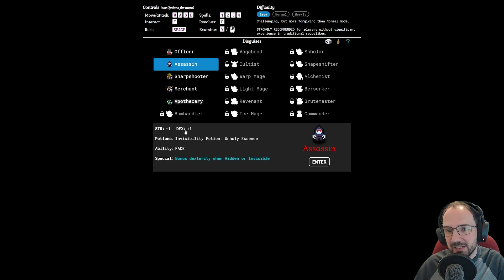The sneaky ASSASSIN! | Golden Krone Hotel | Episode 2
We don the disguise of an Assassin and head back into the Golden Krone Hotel...

If you enjoyed this video, please consider leaving a like! It really helps me out!